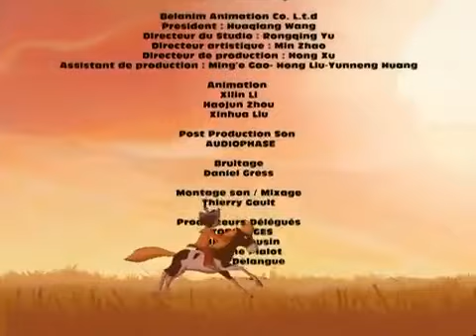Yakari Français Episode 76 L'empreinte du géant